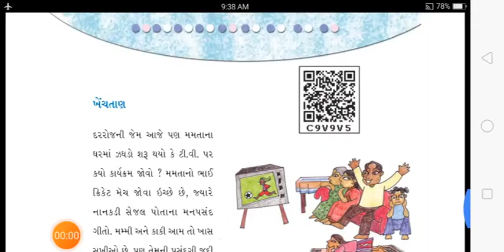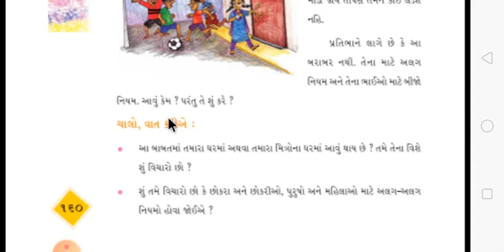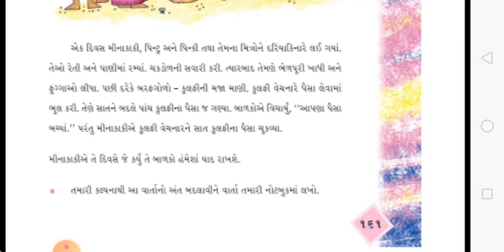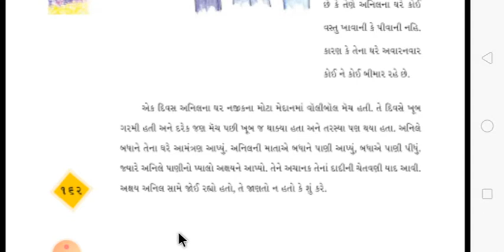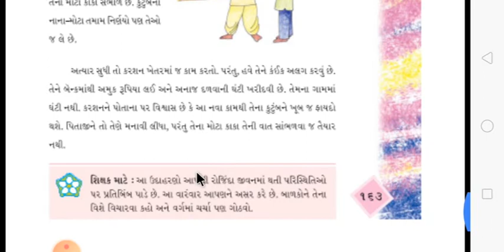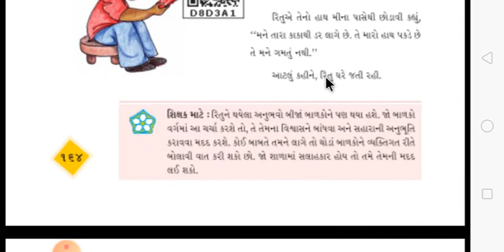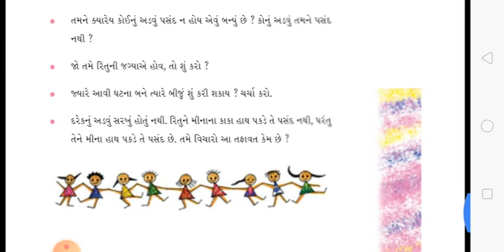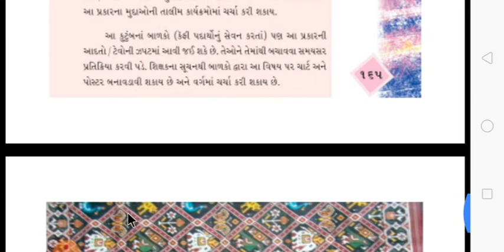ધોરણ:-૪ (દ્રિતીય સત્ર) વિષય:-સૌની આસપાસ વિષયાંગ:-૨૧.જગત મારા ઘરમાં.